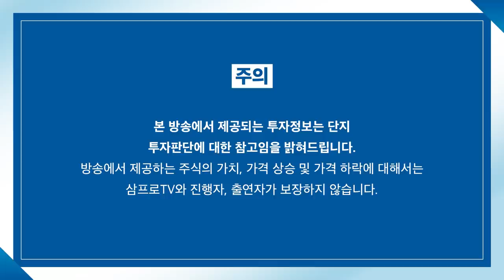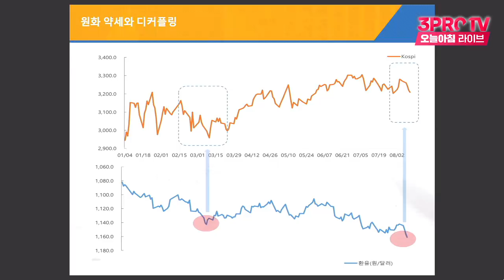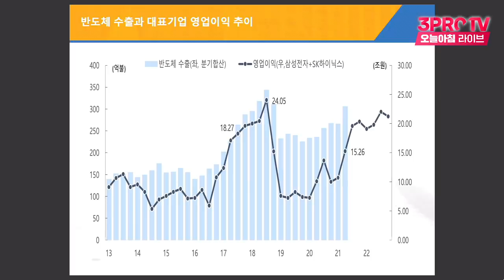[심층 인터뷰] 흔들리는 반도체.. 대체 선수가 필요할 때? f.교보증권 김형렬 센터장